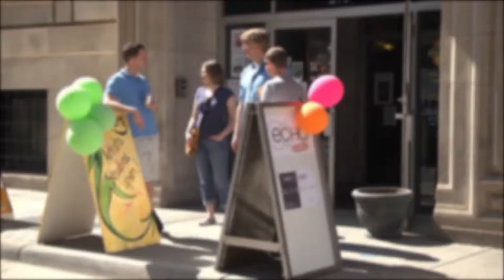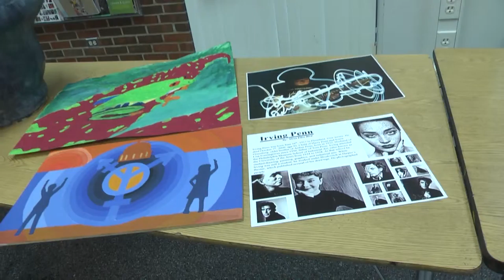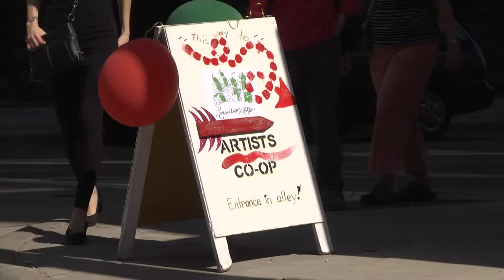St Paul ArtCrawl Spring 2015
An overview of the St Paul Art Crawl happening April 24-26 in Lowertown and other locations throughout St Paul.